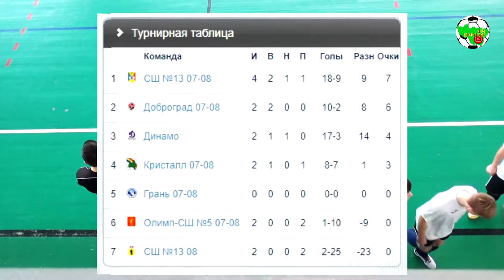ММФЛ | Динамо Пт. - Доброград | 07-08 | FULL TIME